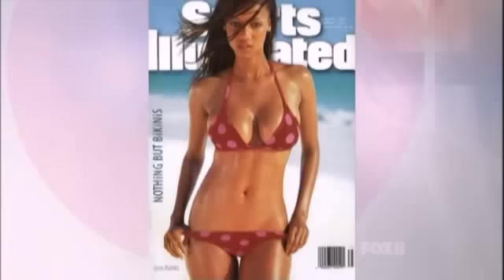AusNTM - C4 E07 Part 4/6